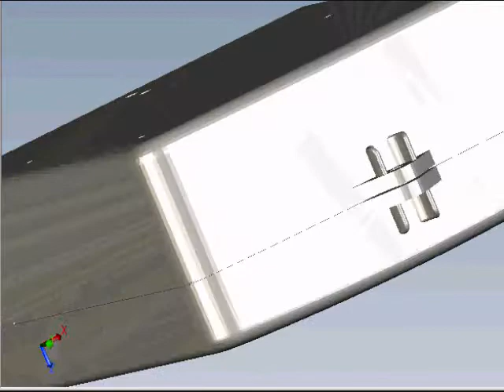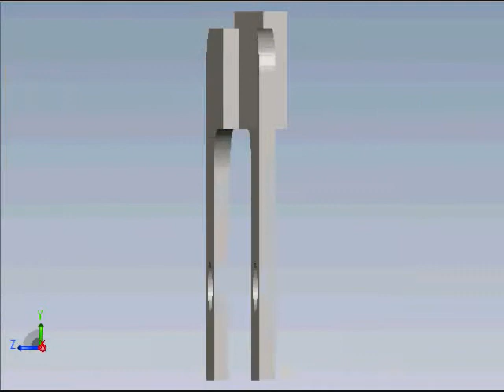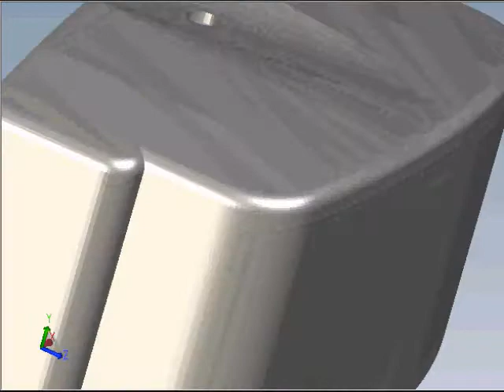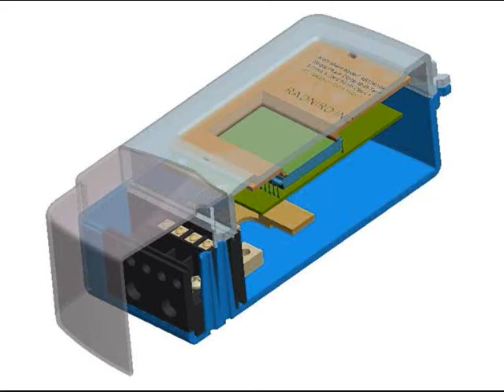Astinco Mechanical Design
Astinco Mechanical Design Concept